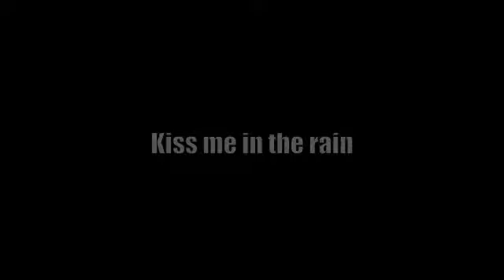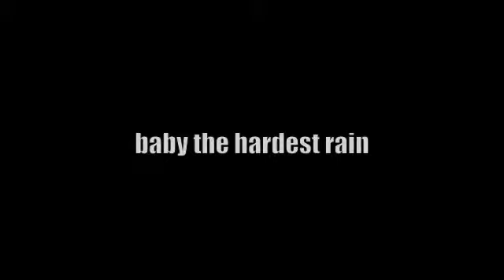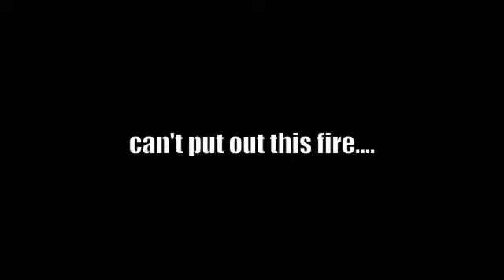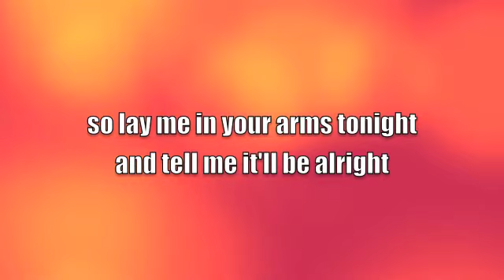The Hardest Rain - BUDDY BOY !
"The Hardest Rain"  B.Vargas/RS Wells  BMI ©

from the upcoming "You're My Reason" Cd 2013